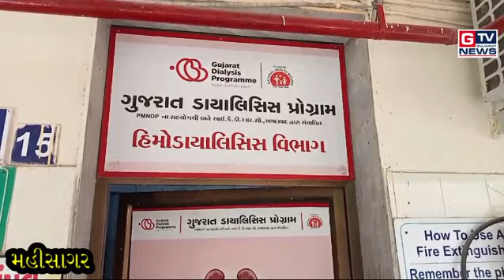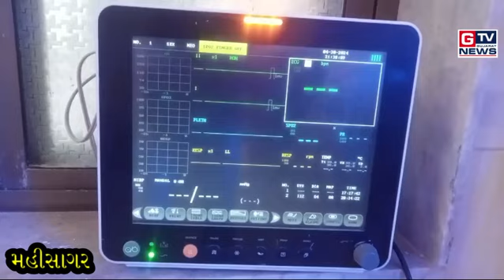Breaking મહીસાગર:- જિલ્લામાં હોસ્પિટલને લગતી નવી સુવિધાઓ મળતા જનતા ખુશ...|| GTV_GUJARAT_NEWS